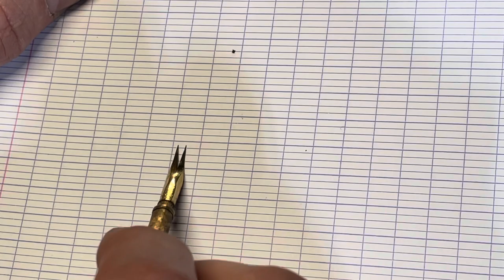2x Mother of Pearl Victorian Pens with ridiculous wet noodle flex nibs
Forgive the poor writing, its the wrong kind of ink but made it work to show capabilities of nibs, both amazing.. not sure why im even selling them they are so nice!